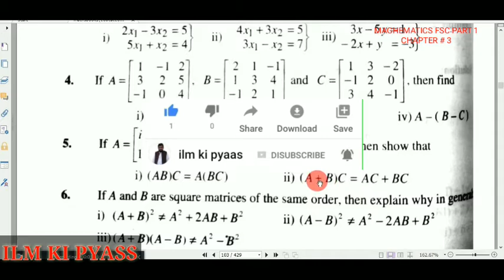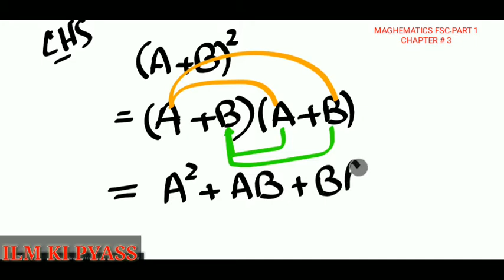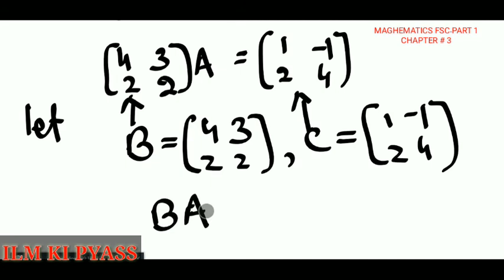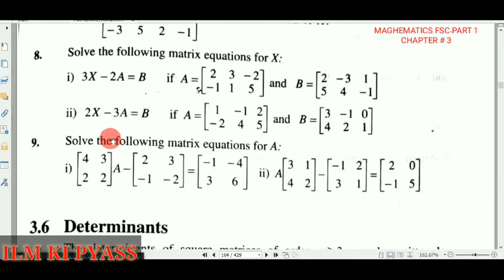fsc first year chapter number 3 matrices and determinants exercise number 3.2 question number 4 to9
fsc first year chapter number 3 matrices and determinants  exercise number 3.2 question number 2 & 3